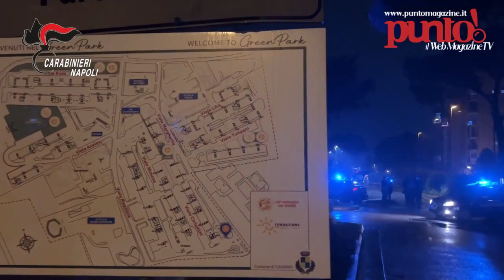Colpo al clan Angelino a Caivano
Colpo a clan Angelino a Caivano 14 gli indagati arrestati. Risponderanno, tra l'altro di estorsione e tentata estorsione

Colpo al clan Angelino a Caivano. I Carabinieri del Nucleo Investigativo del Gruppo di Castello di Cisterna hanno eseguito un cautelare nei confronti di quattordici persone. Di queste tredici sono finite in carcere ed una ai domiciliari.